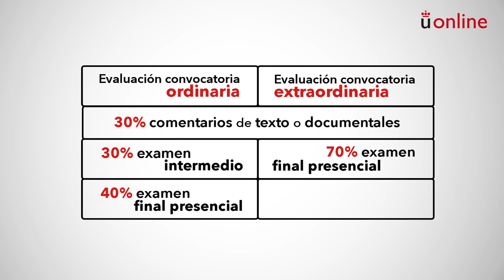Historia económica. Presentación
Grado en Administración y Dirección de Empresas - Historia económica. Presentación